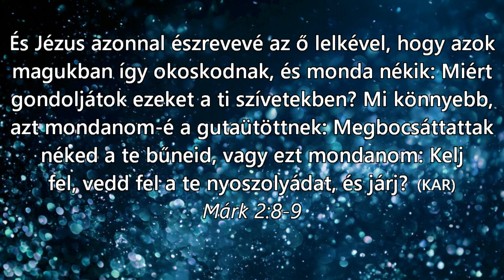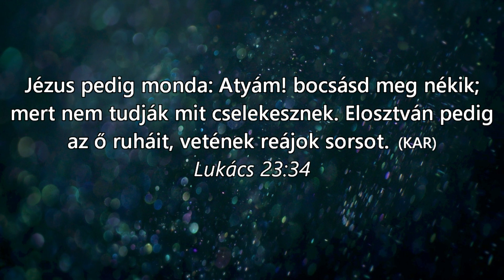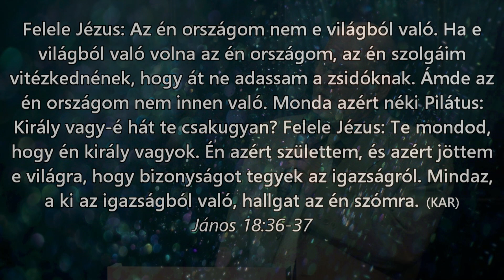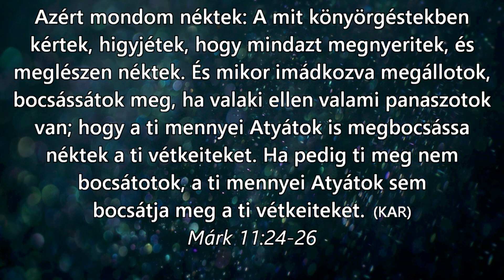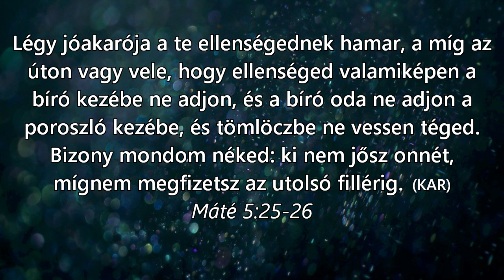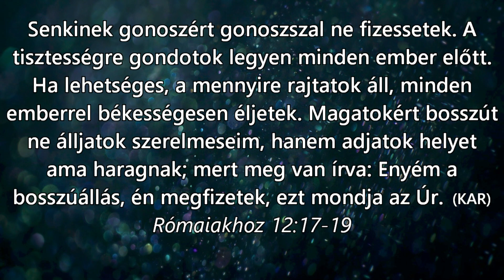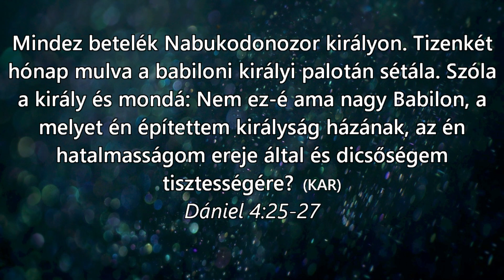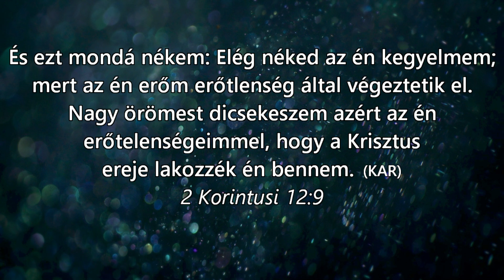Takács Ferenc - A megbocsátás ereje